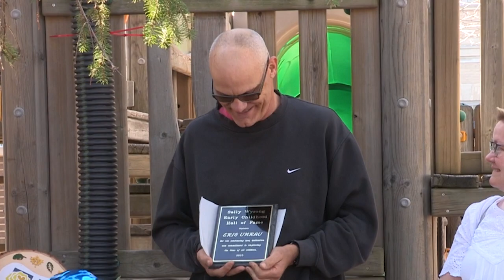Ruth Staples CDL Honors Two of Its Teachers for Their Recognition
Awards presented to two of Ruth Staples' outstanding teachers, Chelsea Brisbin and Eric Unrau. Ruth Staples Child Development Lab; Department of Child, Youth and Family Studies (CYAF); College of Education and Human Sciences (CEHS); University of Nebraska-Lincoln (UNL)